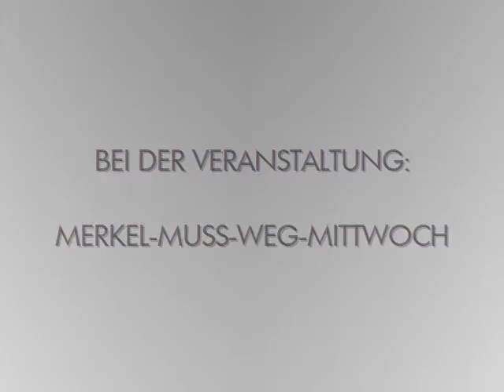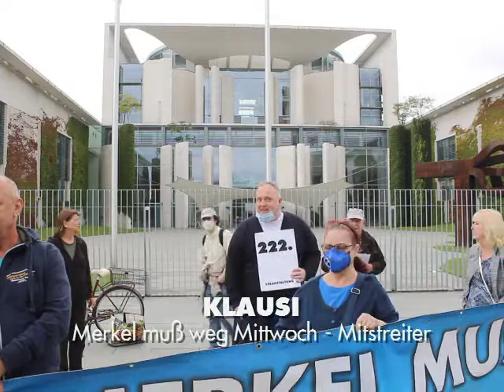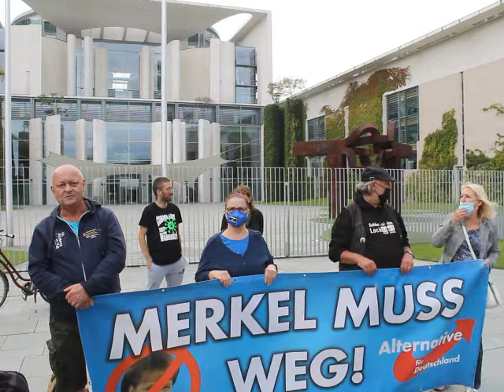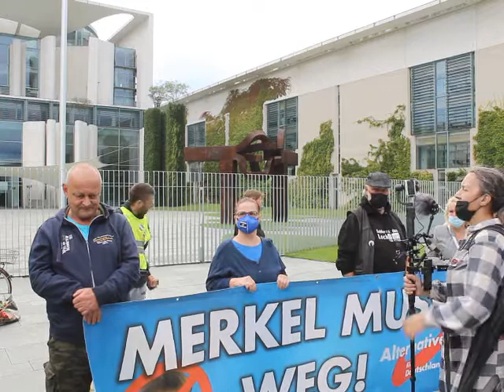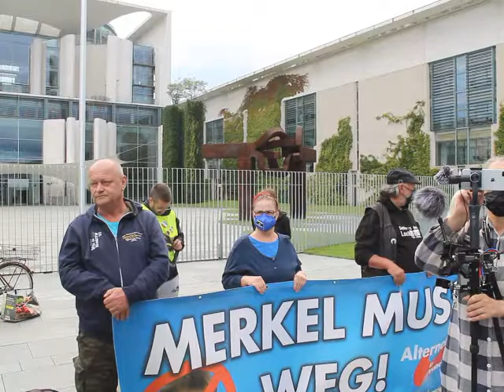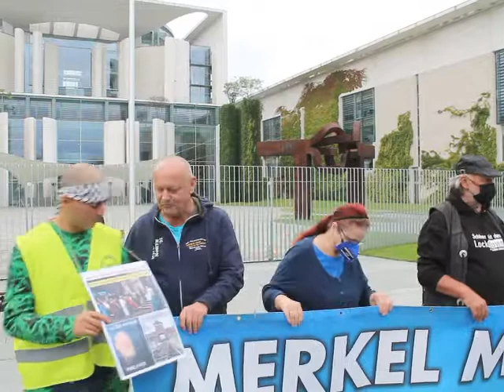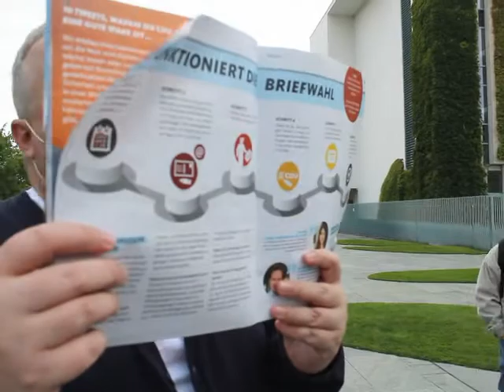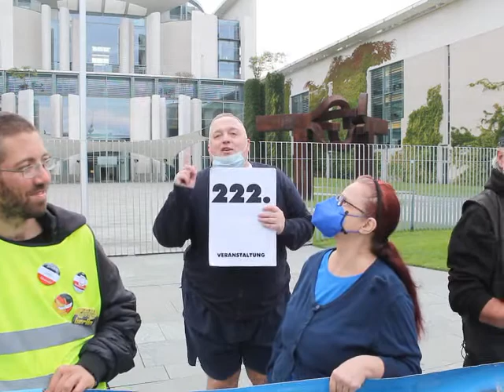VOR ORT AKTUELL - MERKEL-MUSS-WEG-MITTWOCH VOM 18.AUGUST IN BERLIN-MITTE. MIT KLAUSI , HEIDI , BORIS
VOR ORT AKTUELL. BEI DER VERANSTALTUNG MERKEL-MUSS-WEG-MITTWOCH DER AFD BRANDENBURG AM 18.AUGUST IN BERLIN. VERANSTALTUNG NUMMER 222.

MIT KLAUSI , BORIS , UWE , ROSWITHA , HEIDI , ... UND MITSTREITERN.

+++ HINWEIS : DIE 222. VERANSTALTUNG MMWM VOM 18.AUGUST SIEHE AUCH SEITE

THEMEN VOR ORT U.A.  :
- RÜCKBLICK WILD VERANSTALTUNG VOM 13.8. , ,
- KAMPAGNE GRÜNER MIST ,
- " DAME " LÄSST HOSE RUNTER ,
- BUSCHFUNK - ANTIFANTEN VON DER FORSCHUNGSGRUPPEN SEITE " FORSCHUNGSPROJEKT AFD-PEGIDA-TIER " DIESMAL NICHT VOR ORT.

WILDS WOCHENSCHAU. IMMER FREITAGS 19.00 UHR AUF DER YT SEITE

WEITERES TREFFEN -
VERANSTALTUNG 223 , AM 25.AUGUST , 18.00 UHR !

TEILAUFNAHME : GRÜNER MIST / H. LUPPER

WAHL AKTUELL : NÄCHSTE LANDTAGSWAHLEN / BUNDESTAGSWAHL AM 26.SEPTEMBER.

LANDTAG BRANDENBURG MERKEL MUSS WEG MITTWOCH AKTUELL
GENUG GEZAHLT BRANDENBURG ! GEZ GEBÜHRENEINZUGSZENTRALE KÖLN BEITRAGSSERVICE DONALD TRUMP STAATSREPARATUR LIVESTREAM BLAU
FRAUENMARSCH ZUM KANZLERAMT WFD TAG DER NATION ANGELA MERKEL DIE CHRONIK DER WOCHE AFD-TV AFD TV 7 TAGE DEUTSCHLAND AFD PODCAST ZUKUNFTIDENTITAETFREIHEIT QUERDENKEN DIRK SCHELLER MICHAEL BALLWEG
18.08. , 18.8. DEMO DEMONSTRATION KUNDGEBUNG

VOLKSLEHRER TEAM HEIMAT MICHAEL WITTWER

AVAAZ CAMPACT E.V. DGB AMADEU ANTONIO STIFTUNG ALI CAN RENE ENGEL DARIUS KÜ CHRISTOPH SCHOTT TORSTEN SEWING INTERKULTURELLER FRIEDEN E.V. # UNTEILBAR BERLIN NATURFREUNDE KLEINER 5 AUFSTEHEN GEGEN RASSISMUS SAHRA WAGENKNECHT DEMOKRATIE IN BEWEGUNG SUMOFUS ASTA UDK BERLIN THE EUROPEAN MOMENT GEGEN HASS UND RASSISMUS IM BUNDESTAG JUNE TOMIAK DEUTSCHPLUS E.V. NOPEGIDA PRO ASYL SEA WATCH E.V. I,SLAM POETRY JUNGE EUROPÄISCHE BEWEGUNG BERLIN-BRANDENBURG E.V. DEUTSCHPLUS LSVD DIEM25 VDK E.V. LIEBE STATT HASS TAZ DIE TAGESZEITUNG ANTIFA NT ANTIFA BERLIN GRIB CULCHA CANDELA ANTON HOFREITER CLAUDIA ROTH ANNALENA BAERBOCK KATRIN GÖRING-ECKARDT RIGAER STRASSE ANTIFA ZECKENBISS FORSCHUNGSGRUPPE FORSCHUNGSPROJEKT AFD PEGIDA TIER CANAN BAYRAM BAHNHOFSKLATSCHER MICHAEL SAUERBIER BILD BLÖD BERND POSSELT X3 EXTRA 3 DREI HEUTE-SHOW HEUTE SHOW OLIVER WELKE AMADEU ANTONIO STIFTUNG ANETTA KAHANE MOABIT HILFT E.V. KOSP GMBH ZENTRUM FÜR POLITISCHE SCHÖNHEIT DR. MICHAEL ADAM JOHANNES HILLJE MOABIT HILFT E.V. FUAD MUSA CORONAVIRUS COVID19 CORONA VIRUS SEUCHE FALK JAHNKE HANNA SOPHIE LUPPER CANAN BAYRAM ANDY HEMKE